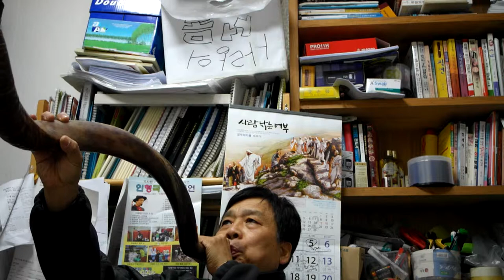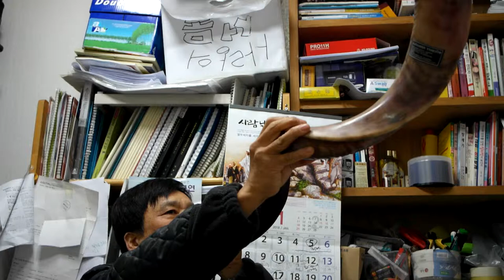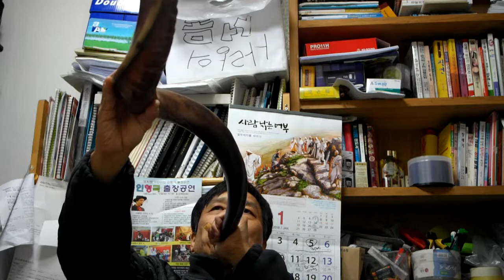쇼파르(양각나팔) 처음 부는 날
인형극단 아가페